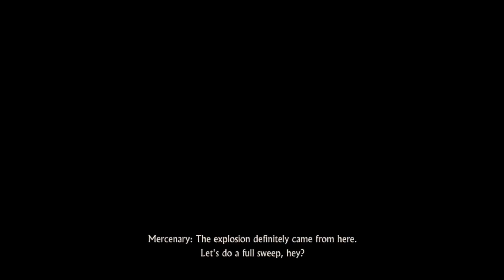Uncharted 4: Chapter 8 The Grave of Henry Avery - Can you dig it ?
No time to enjoy the beautiful scenery. We are on a quest and we have t hurry because the Shoreline thugs are already here. The use bombing to get to the treasure. We use our brain...Hmmm let's see who will get there faster.